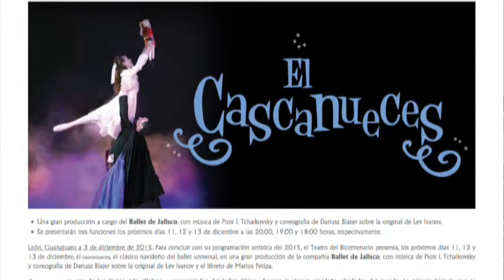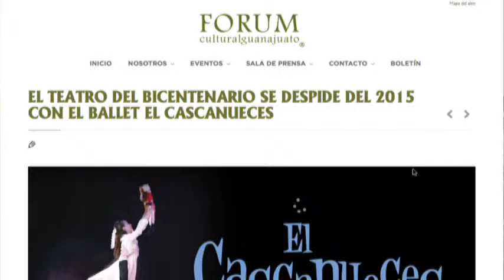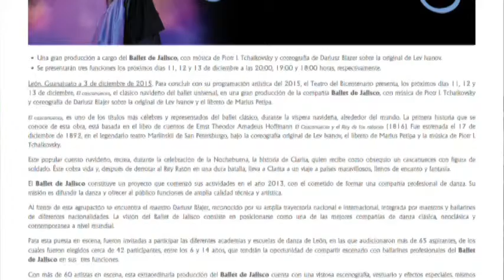El ballet de Jalisco presentará el Cascanueces en el Teatro del Bicentenario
Alonso Escalante habla del ballet de Jalisco que presentará el Cascanueces en el Teatro del Bicentenario